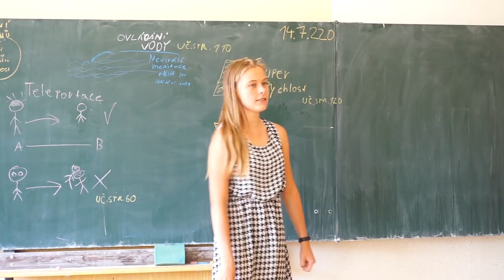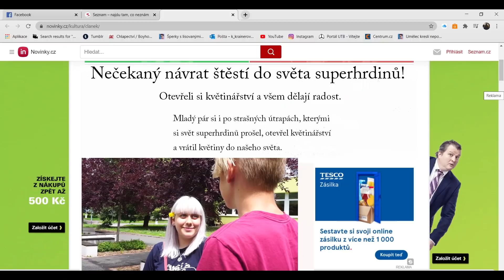Není superhrdina, jako superhrdina | Letní Ambroziáda 2020 v Brně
Krátký film, který vznikl na Letní Ambroziádě 2020 v Brně pod vedením Kamily Krainerové.

Hrají:
Michaela Prokešová Timea
Jan Sokol Leo
Jakub Čermák
Alžběta Holíková
Martin Zikmund
Nikol Zezulová
Nikol Mikulicová
Barbora Musálková
Adéla Bílková
Tereza Končitíková
Agáta Prášková
Rozálie Habárová
Rozálie Ela Linhartová
Nela Strňáková
Anabel Norton

Režie: Kamila Krainerová
Kamera: Veronika Sladečková
Scénář: Leontýna Růžičková, Jonáš Ibl
Střih: Jan Sokol

Lektor / Vedoucí projektu: Kamila Krainerová
Oddílová vedoucí / Asistent produkce: Kateřina Schönwälderová, Gabriela Aková